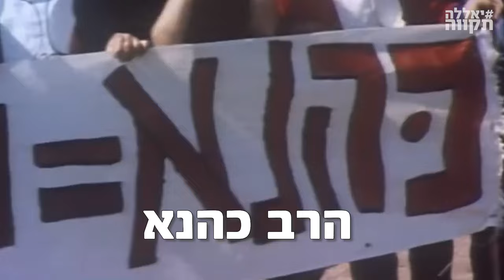דמוקרטיה מעלי אקספרס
פרופ׳ יניב רוזנאי על החוק לדיכוי הצבעה בחברה הערבית שמטרתו פשוטה: הבטחת הניצחון בבחירות הבאות ורמיסת הדמוקרטיה הישראלית !
הם משתמשים במילה ״טרור״ כמסך עשן, אבל אל תתבלבלו!!